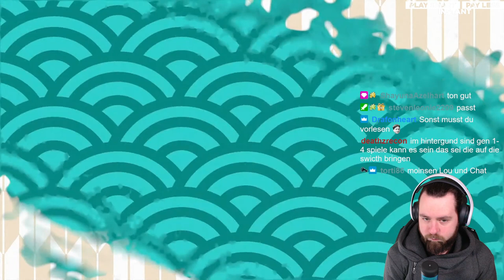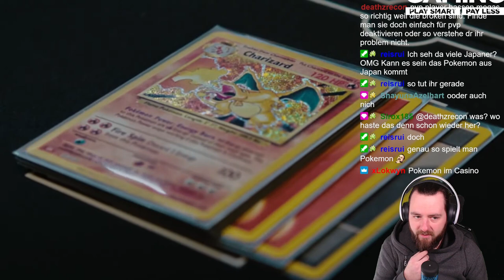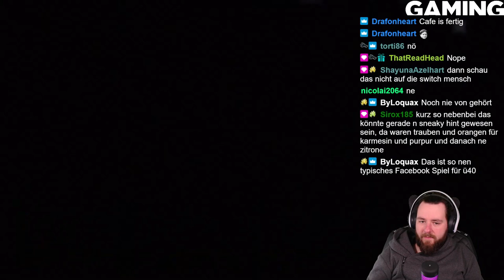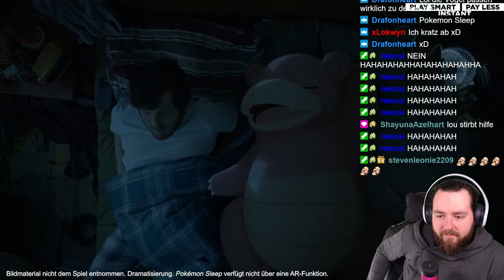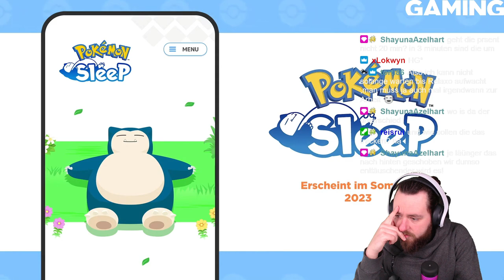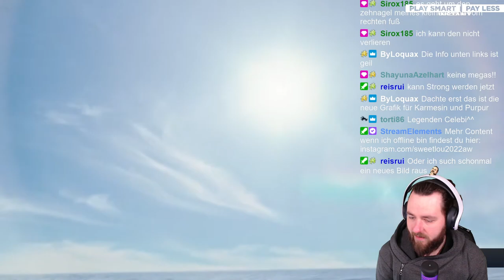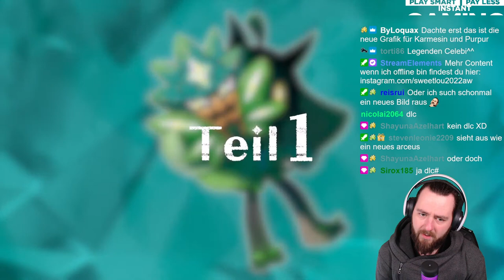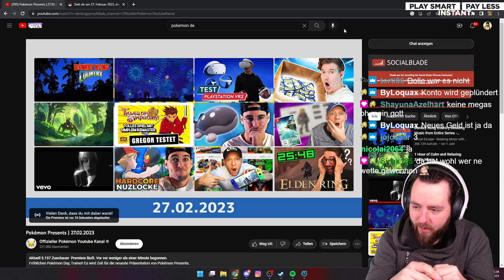Lou reagiert auf die Pokemon PRESENTS DLC Ankündigung